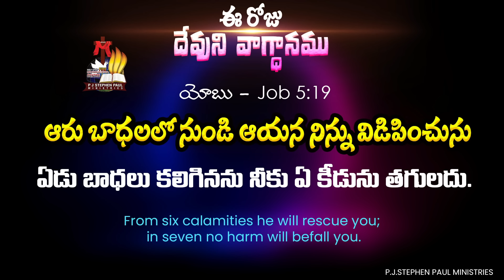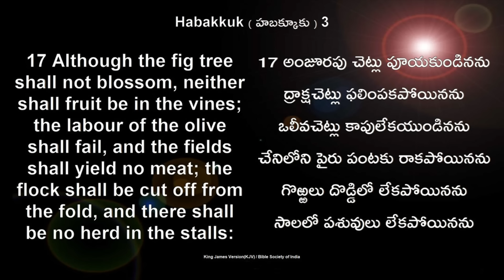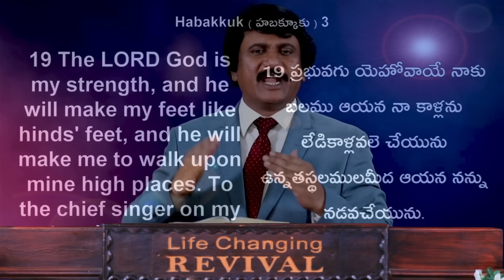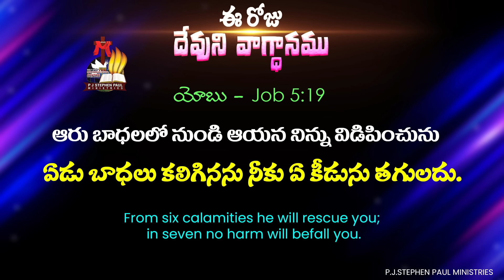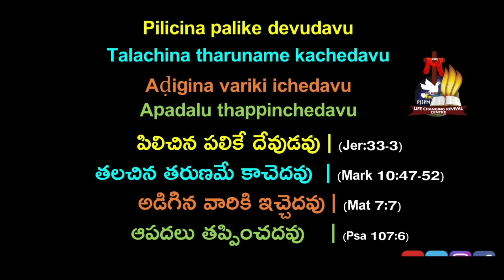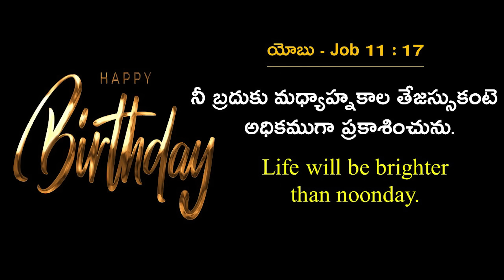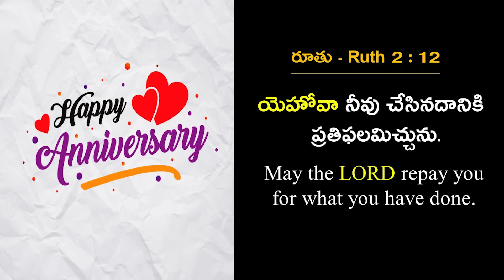Nov 22nd, 2023 ఈ దినం దేవుని వాగ్ధానం Today God's Promise & Bible Devotion P J Stephen Paul